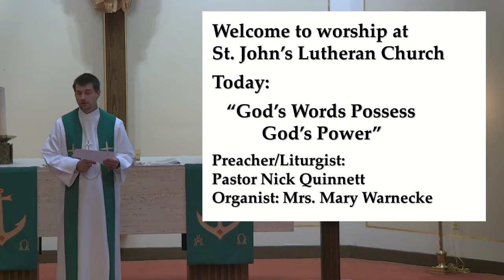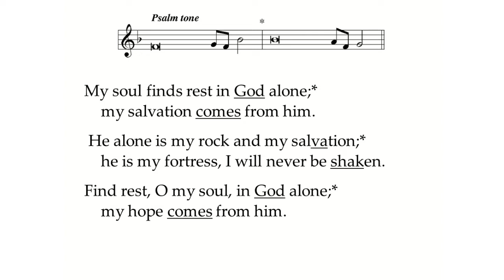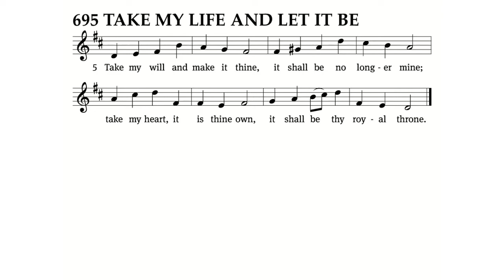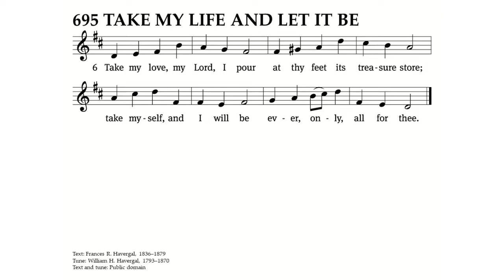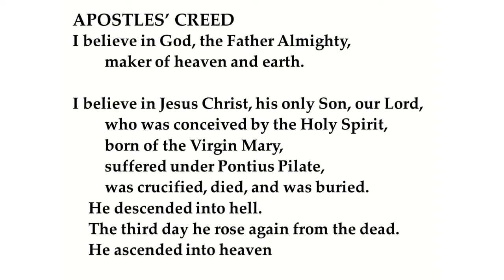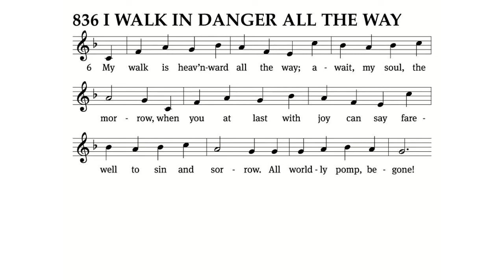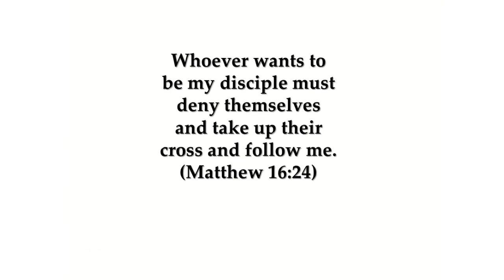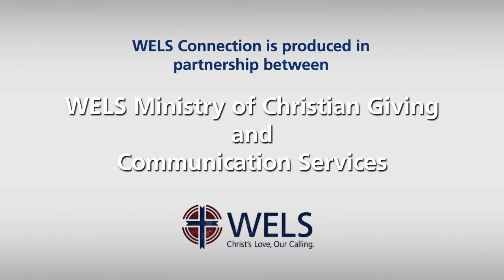Weekend Worship - 6/26/2022